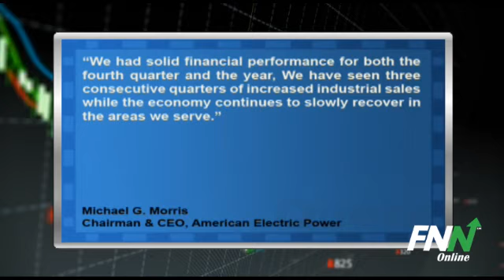American Electric Power Missed Q4 Estimates, Issued 2011 EPS Guidance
American Electric Power (NYSE:AEP) reported Q4 EPS of $0.38, missing consensus estimates of $0.40 per share. Revenues for the quarter rose to $3.4 billion, missing consensus estimates of $3.6 billion.

The company sees 2011 EPS of $3.00 to $3.20, vs. consensus estimates of $3.15 per share.

Michael G. Morris, AEP chairman and chief executive officer said, "We had solid financial performance for both the fourth quarter and the year, We have seen three consecutive quarters of increased industrial sales while the economy continues to slowly recover in the areas we serve."